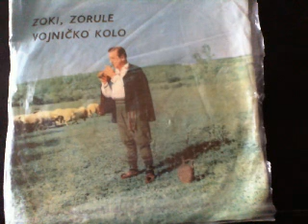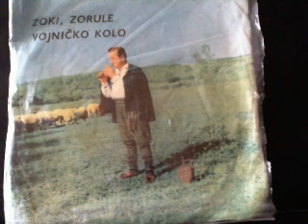Aleksandar Trandafilovic zoki zorule 1968